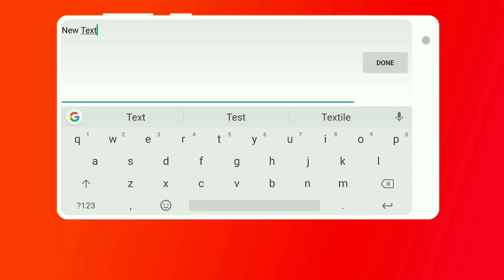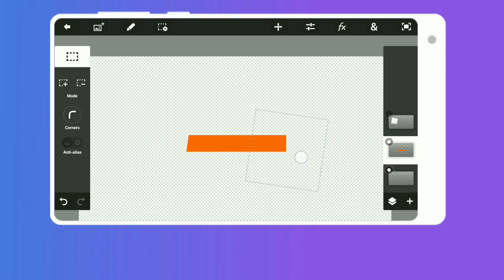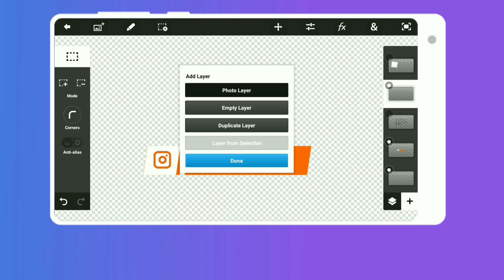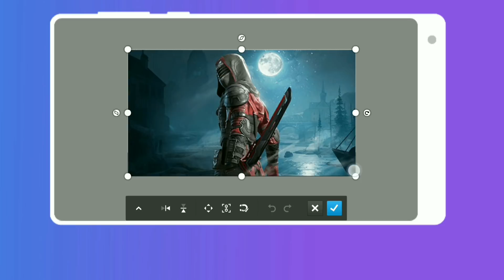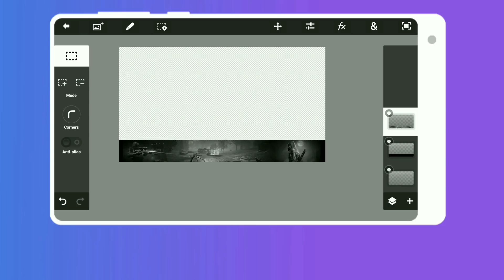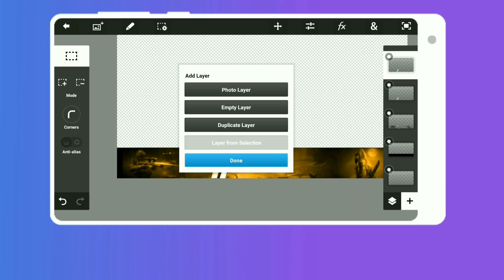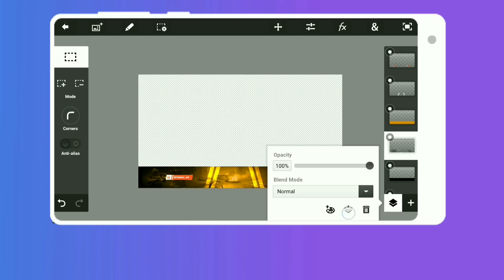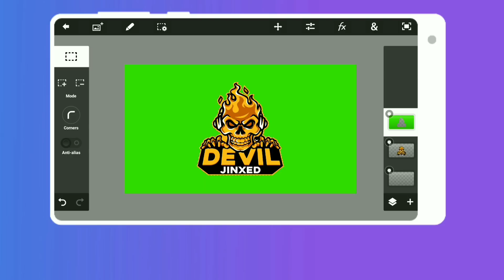Animated Overlay On Android ll Part-1ll Pixellab + Pstouch Tutorial ll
HELLO EVERYONE TODAY I WILL SHOW YOU HOW YOU CAN MAKE STREAM OVERLAY IN PS TOUCH PART-1 VIDEO. JUST FOLLOW THE STEPS SHOWN IN THIS VIDEO.

MRGRAPHIZ STREAM OVERLAY PACK DOWNLOAD

🔹 Please check the password in the video,
will appear any time on your screen ( lower center )

( logo not included )

My Gears
My Laptop
Laptop Bag
My Headphone

PEACE❤️